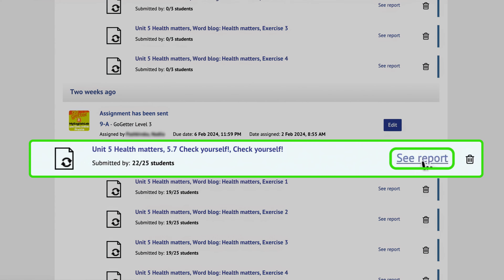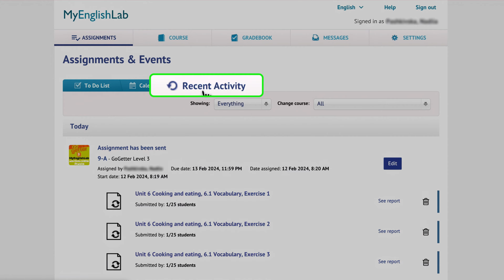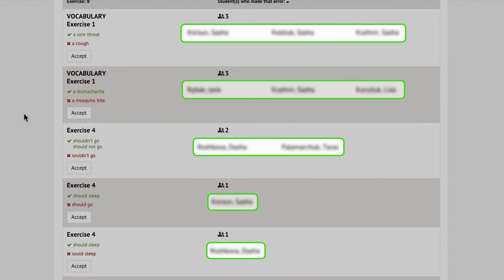MyEnglishLab - Як переглянути результати домашнього завдання?